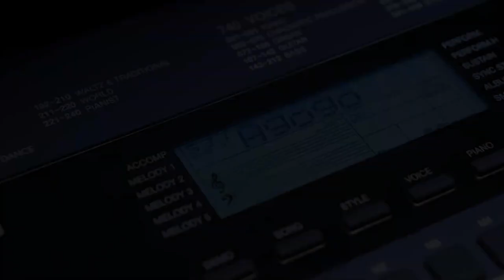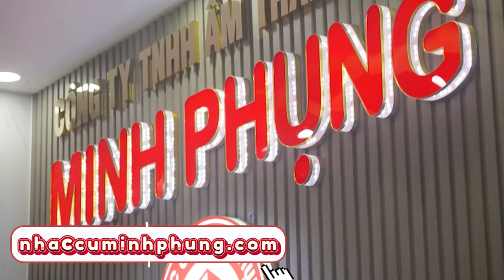32 Cây Kurtzman K360II Được Bàn Giao Thành Công - Điều Gì Khiến Model Này Hot Đến Thế?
😍 Hệ thống cửa hàng:
Showroom 1 : 347 ĐIỆN BIÊN PHỦ, PHƯỜNG 4, QUẬN 3, TPHCM
Showroom 2 : 98 BÀNH VĂN TRÂN, PHƯỜNG 7, TÂN BÌNH, TPHCM
Showroom 3: 56/7 TÂN THỚI NHẤT 17, PHƯỜNG TÂN THỚI NHẤT, QUẬN 12, TPHCM

🍿 Link Facebook :
Fanpage : minhphungmusic